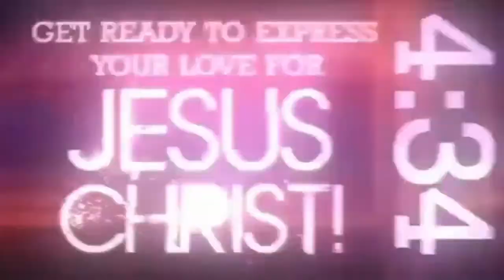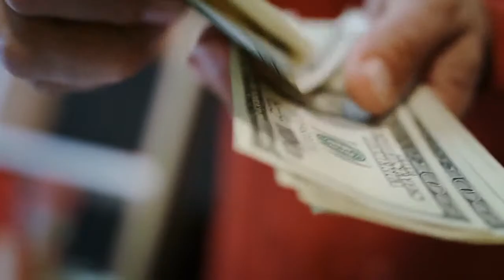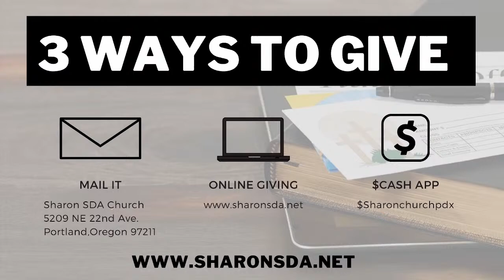Dr. Roscoe Shields /Keep Moving/ July 2, 2022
*Sharon SDA Church Live In-Person Worship Experience
Exodus 14:15 (NLT)